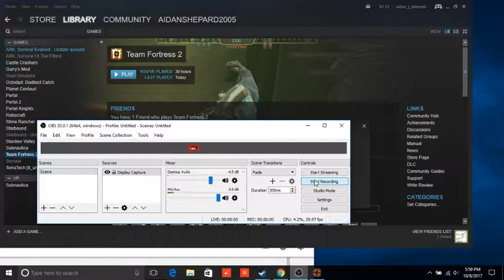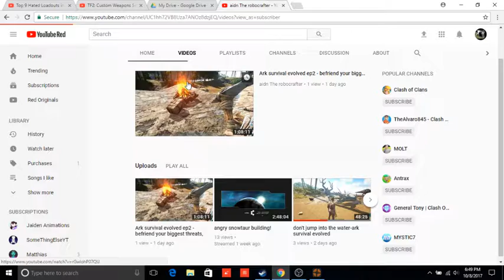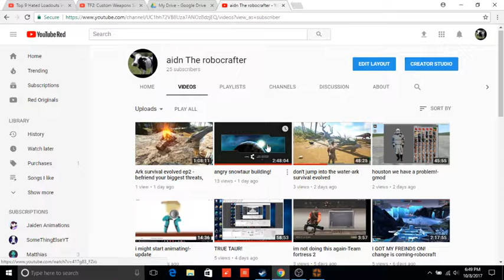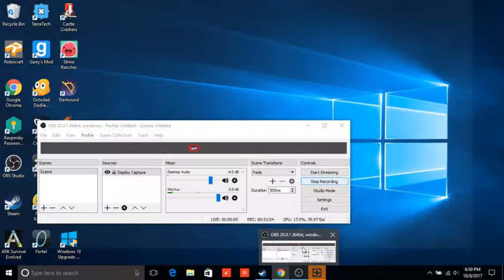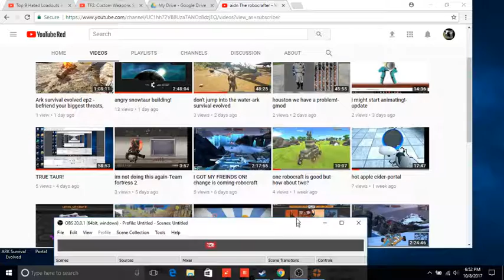new secret single player mode in tf2?! (totally not clickabait)